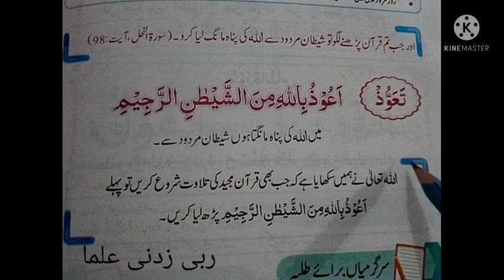Class Two | Islamiyat | page # 3 | Single National Curriculum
In this Video I Am your teacher teaching you Islamiyat of class Two. I like Single National Curriculum in Pakistan.Learn with your teacher